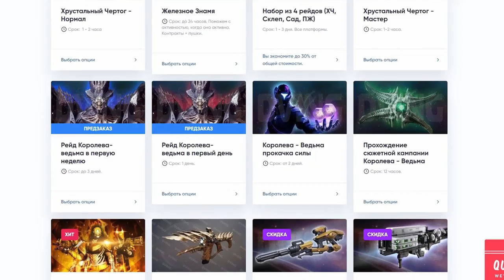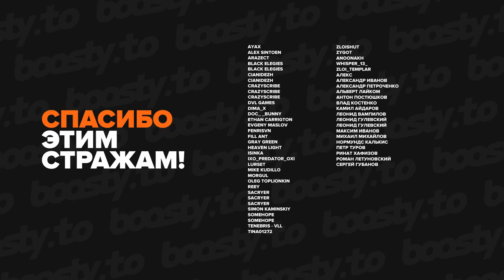Destiny 2. Рейд Гибель Короля - Прохождение. Орикс.